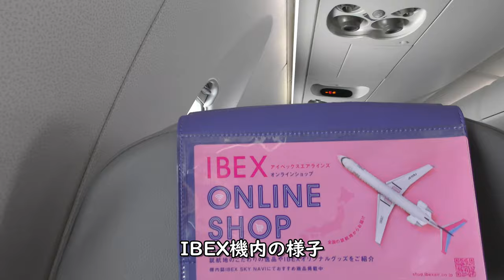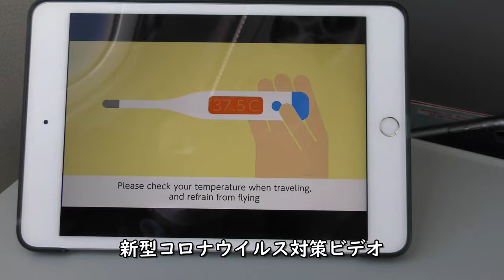大阪超絶景！大分空港→大阪空港ダイジェスト～仁徳天皇陵～八尾空港～淡路島～関西空港／IBEX42大分空港→大阪伊丹空港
IBEXアイベックスエアラインズ42便、共同運航便ANA3142便大分空港→大阪伊丹空港CRJ700(JA08RJ)の左側前方座席より撮影したGoToトラベル大分空港離陸～淡路島～関西空港～仁徳天皇陵～八尾空港～大阪超絶景！高層ビル～大阪空港着陸のダイジェスト映像です。

【撮影機材】
Panasonic 4K VZX990M 64GB HC-VZX990M-W
4K ビデオカメラ VZX992M

Everyday Update!